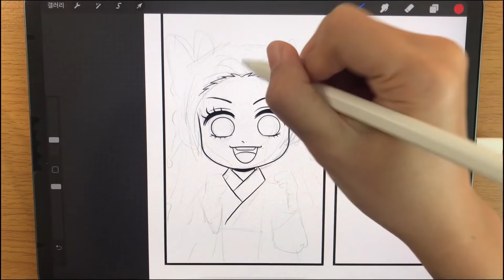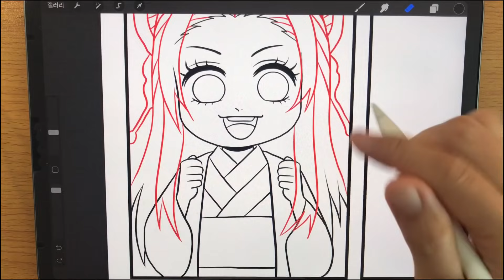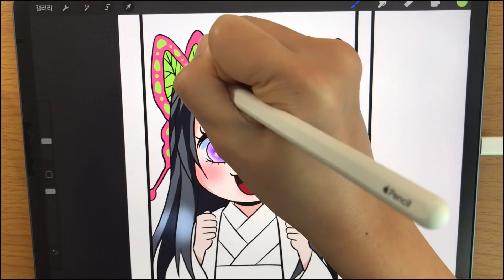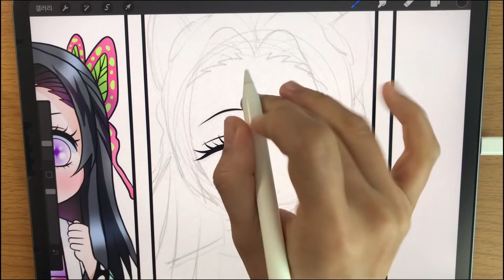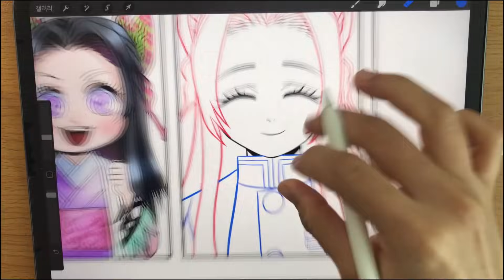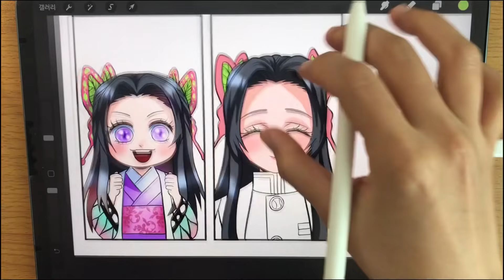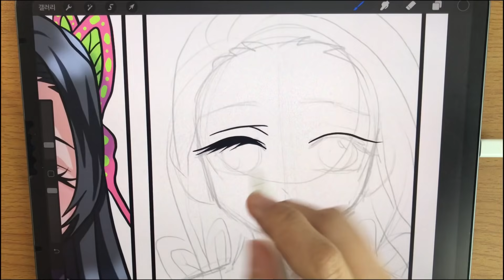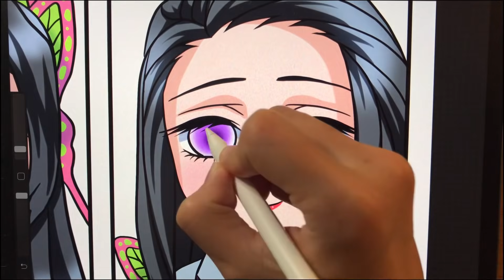【귀멸의 칼날】카나에 과거,현재,미래를 그려봤습니다.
카나에 과거,현재,미래를 그려봤습니다.